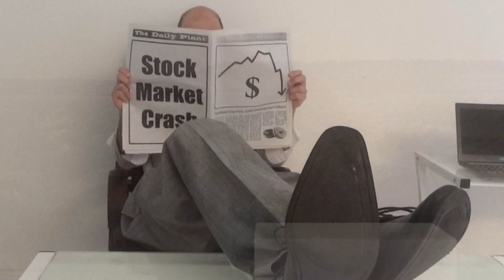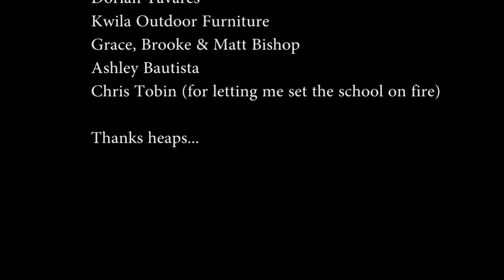The Light Reactions (J Newton-John)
Education and entertainment photographically synthesised ...

The birds and the bees and the fish in the trees
Gotta eat like anyone else
So they said to the leaves, ‘Come on, give us a feed
You shouldn’t keep this stuff to yourself.’
But the plant said, ‘The planet is hungry for fuel
You can take it, but pay for whatever you use
It’s a cycle that’s vital for me and for you
So don’t forget the rules…’

You gotta get me just six carbon atoms
Gimme, gimme six oxygen to match ‘em
Gotta get a dozen hydrogen to add in
Let me put them in the Light Reactions
And we’ll make the world go around

The gummy bears, candy pears and the chocolate éclairs
Keep the world fat, happy and sweet
So who cares if shares in the stock market crash
If we’ve all got sugar to eat?
Coz of glucose the world goes and we carry on
So remember the process that it’s coming from
And replace it in case it is suddenly gone
But don’t you get it wrong…

Chorus

Make the world go round
Catch the sun coming down
Bring up water from the ground
Stop the leaves turning brown
Baby, baby, baby, oh, like
Baby, baby, make it grow right
Baby, baby, don’t you know that now…

Chorus